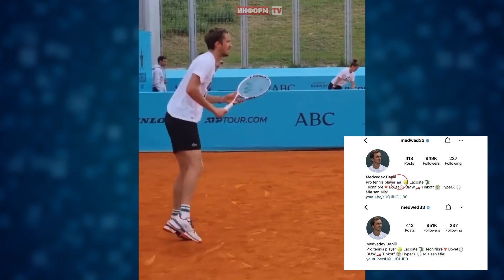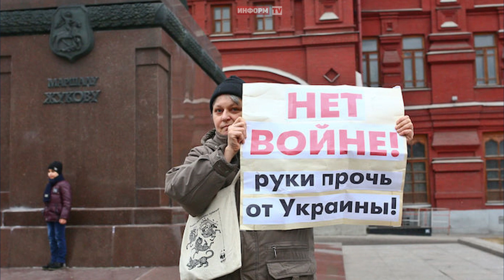Первая ракетка мира Даниил Медведев убрал из описания своего Instagram российский флаг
Возможно, это видео кому-то поможет понять, что ВОЙНА - ЭТО ЗЛО ВСЕГДА!

Несколько дней назад российский Даниил Медведев поднялся на первую строчку среди мужчин-теннисистов. У него постоянно стоял российский флаг после слов "профессиональный спортсмен", но с недавнего времени Даниил Медведев его убрал.